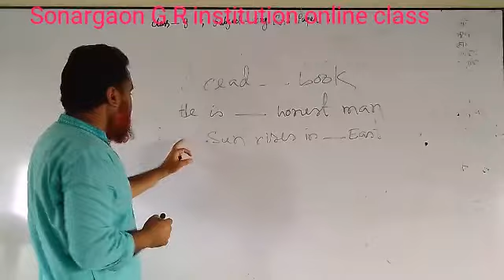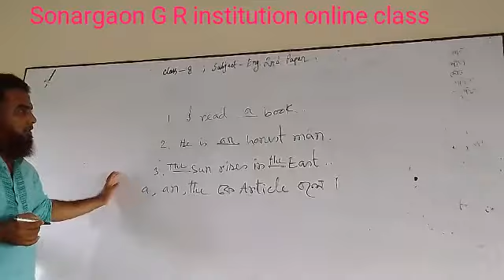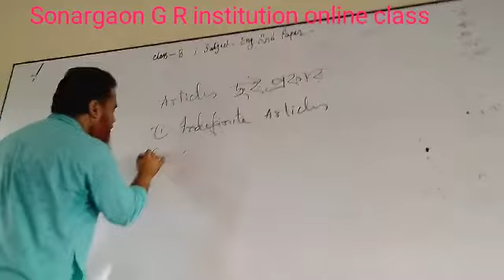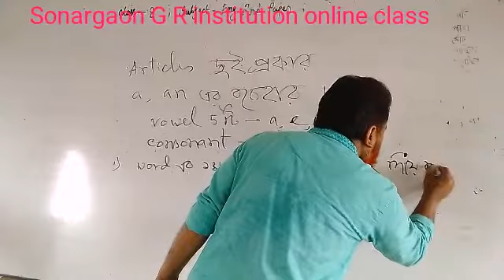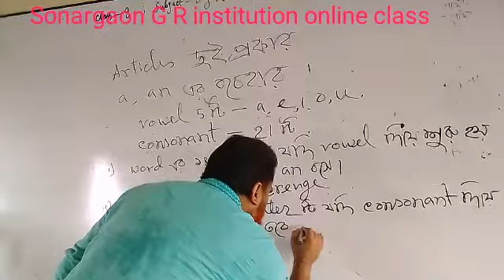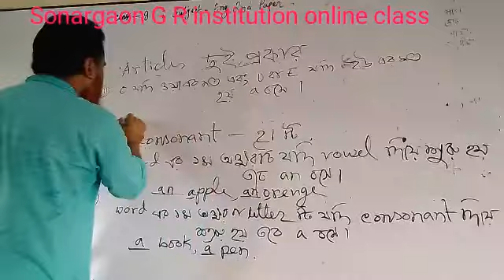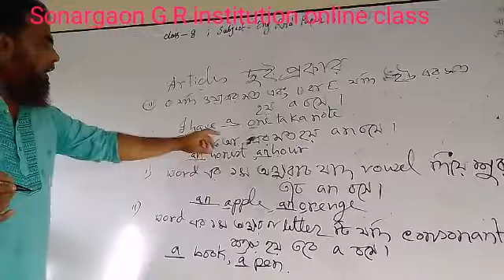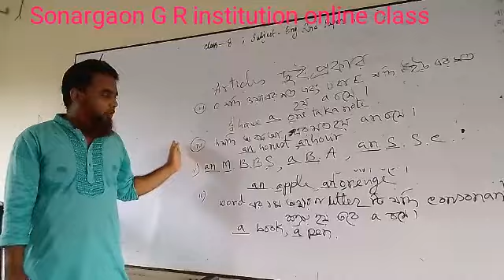Md.Samsul Kaium (Asst. Teacher English) Tropics - Article (Part - 01)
Sonargaon G R institution model school and College
Online class
Date- 12/08/2020
Class- 8
Subject - English
Video added by Md. Moudud Ahmed
Asst. Teacher (ICT)
Sonargaon G R institution.